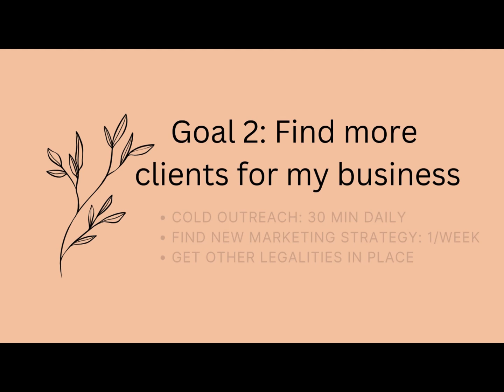How to change your life in the next 90 days (The 12 Week Year)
Struggling to define your goals and actually following through with them? This video has it all. From shifting your mindset, to creating a personal vision. You will create a reasonable plan to follow for the next 12 weeks of your life and become unrecognizable!

BOOK MENTIONED IN VIDEO:

The 12 Week Year by Brian P. Morgan & Michael Lennington:

MY SETUP:

Rode Microphone:

Razer Seiren Mini USB Microphone

Camera: Sony a6700

Camera Lens: Sony 18-135mm F3.5-5.6:

SanDisk Extreme Pro Memory Card 128GB

PYN USB-C Card Reader for SD Cards

SunPak TripPod: